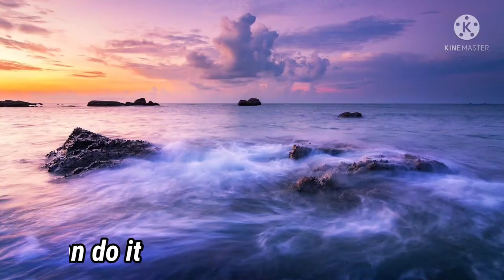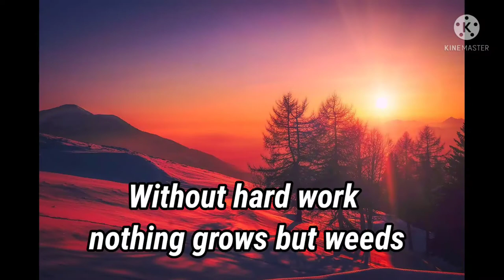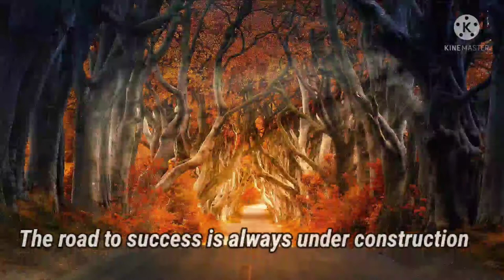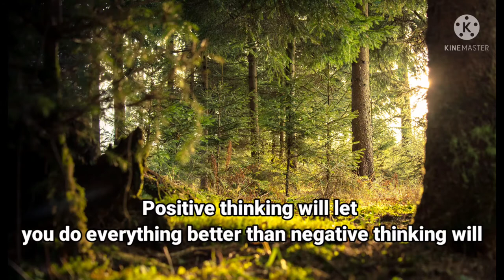🔴Anti -Anxiety Cleanse| Peaceful Positive Energy Meditation Music| mind healing frequency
This is powerful anti anxiety cleanse meditation music which helps to cleanse all your anxiety and stress. This session has been composed with soothing pads and beautiful piano melody which also help to relax your mind, body and soul.

Namaste 🙏

Relaxing Meditation Music is a YouTube channel which serves you the best Meditation, healing, relaxing and sleep music.
Our Music Is Composed With Defferent Kinds Of Instrument Blending with 432Hz, 528Hz, Solfeggio frequencies. This Channel was create 6 October 2021 with an aim of providing digital space for those who are going through stress, anxiety, insomnia and depression.

Our Music are Composed With Beautiful Piano, Flute Melodies, Soothing Pads, Relaxing bells and many more. They include relaxing music that will help you relief stress. We hope to create and present more relaxing meditation music in the future.

🔴 Mindfulness And Meditation For Anxiety Is A Growing Field That Can Help You Navigate The Many Ways That Anxiety Can Discover You Life.

🔴 Meditation For Anxiety Is Proven Way To Clam Your Mind.

🔴15 Minute Meditation For Deep Relaxation.

🔴 Enjoy This Free 15 Minute Meditation By The Clam Mind Channel.

🔴 practice Meditation For Anxiety Relif To Improve Focus Declutter, Stay In The Present Moment And Let Go Of Anxiety Feelings.

(#) 15 minute mediation music| Sit in sclince for 10 minutes each morning And meditation for this.
(#) 15 minute mediation music - With earth response frequency for seller relaxation.
(#) The Quiet mind - 15 minute mediation music sleep.
(#) meditation music Is Music Performed To in aid In The Practice Of Meditation.

Your Quori-
mind healing frequency
Anti -Anxiety Cleanse
Peaceful Positive Energy Meditation Music
Relax Mind Body
Healing Music
Background maditations
meditation music for sleep
15 Minuets Relaxing Meditation Music
Background music
7 Minutes Meditation Music
Deep sleeping Relaxing Music
2 minute meditation music
15 minute mediation music for positive energy
15 minute mediation music om
15 minute mediation music morning
15 minute mediation music flute
15 minute mediation music morning
15 minute mediation music for sleep
15 minute mediation music guided
15 minute mediation music nature
15 minute mediation guided
15 minute mediation sleep
15 minute mediation for positive energy
15 minute mediation for anxiety
15 minute mediation morning
15 minute mediation in Hindi
15 minute mediation om
15 minute mediation timer
15 minute mediation music
15 minute mediation
15 minute workout
15 minute guided meditation
15 minute ab workout
15 minute school
meditation music for stress relief
meditation music relax mind body 10 minute
meditation music om
relaxing music